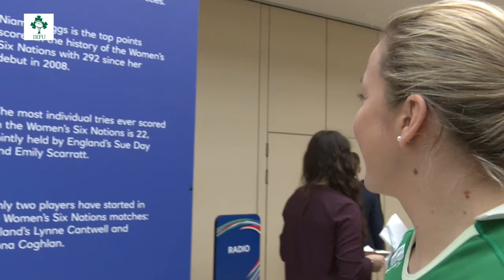Irish Rugby TV: Niamh Briggs Six Nations Quiz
We asked Ireland Women's captain Niamh Briggs a few quiz questions about the Women's Six Nations. We're not convinced she didn't cheat!